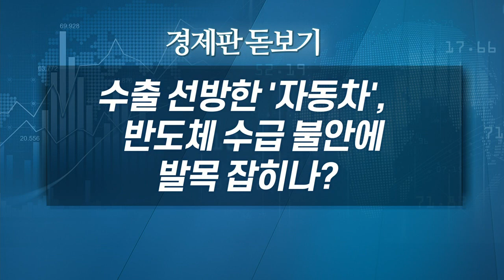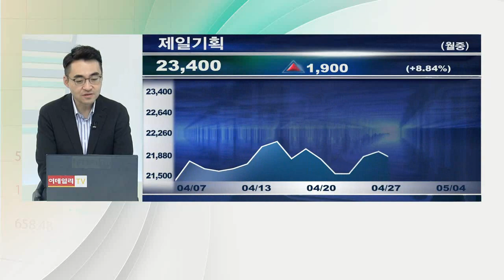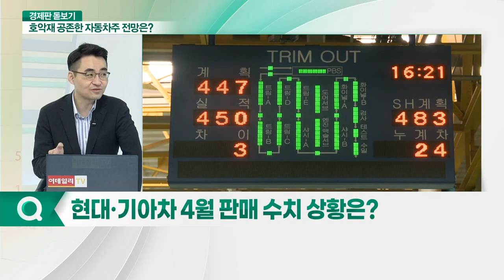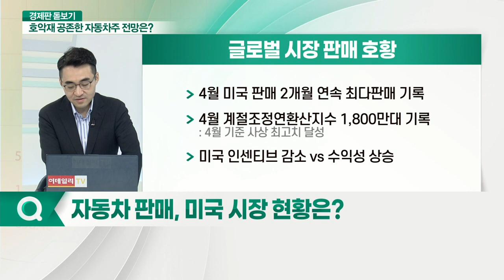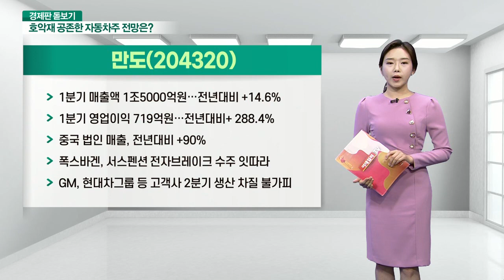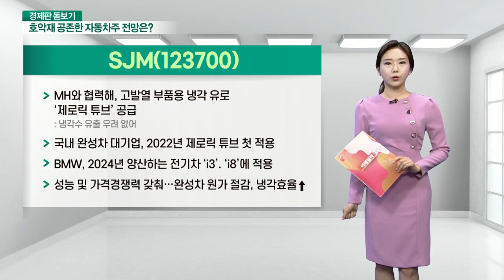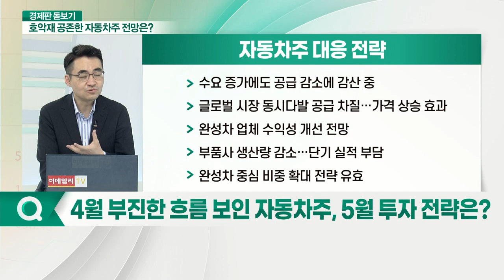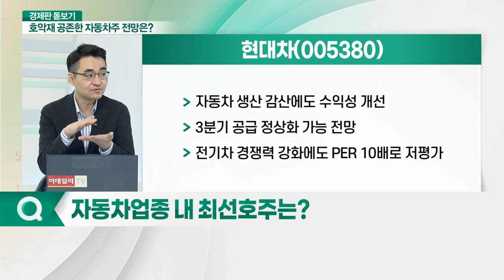수출 선방한 '자동차', 반도체 수급 불안에 발목 잡히나?_경제판 돋보기 (20210504)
Q. 현대·기아차 4월 판매 수치 상황은?
Q. 차량용 반도체 공급 부족, 5월 고비 맞을까?
Q. 자동차 판매, 미국 시장 현황은?
Q. 4월 부진한 흐름 보인 자동차주, 5월 투자 전략은?
Q. 자동차업종 내 최선호주는?